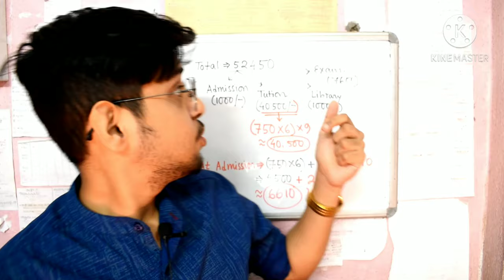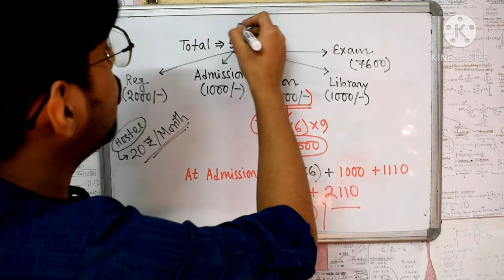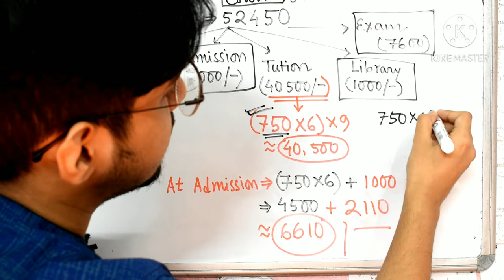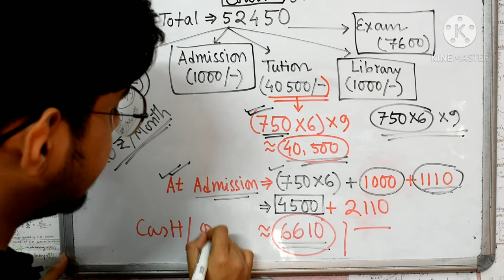Fees Structure of Diamond Harbour Govt. Medical College.😱🤔😅//Questions you asked!//DHGMCH